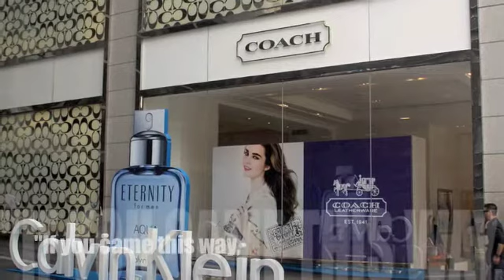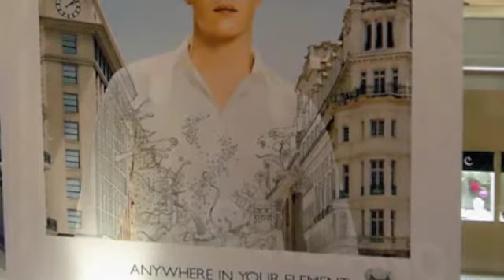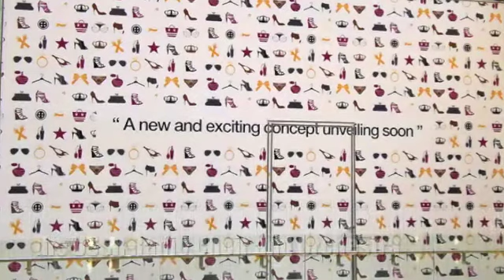Scenes from Nowhere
Try to spot clues in the video that tell you where this is. Does it matter?